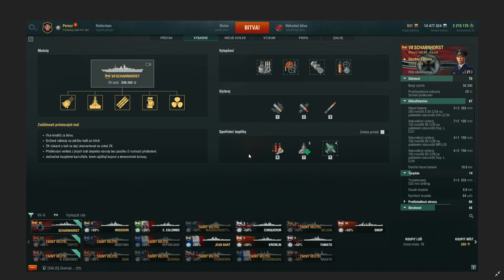Scharnhorst - komentovaný re-play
Scharnhorst - Tier VII - GER - PREMIUM